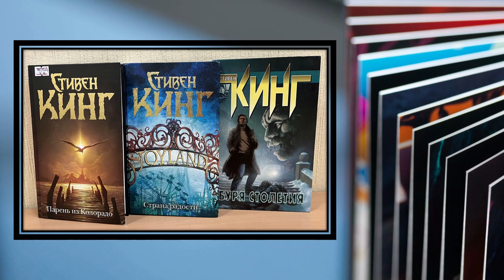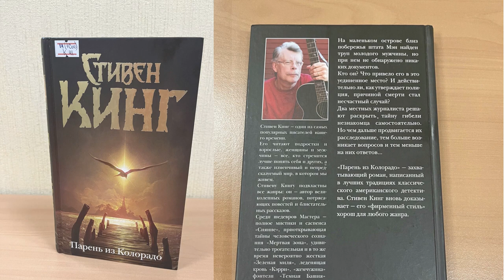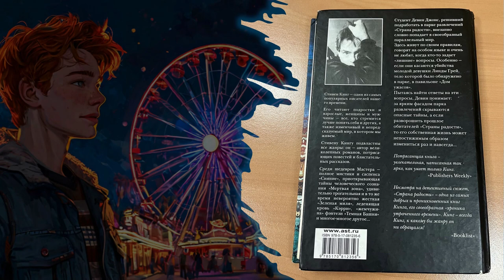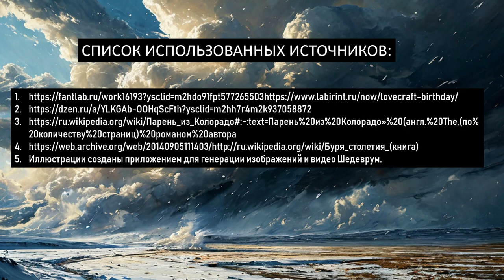Обзор книг Стивена Кинга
Сотрудники Центральной городской библиотеки им. М. В. Ломоносова предлагают познакомиться с книгами известного американского писателя Стивена Кинга: «Парень из Колорадо», «Страна радости», «Буря столетия». С. Кинг не просто пишет страшные истории – он создает целые миры, в которых страх становится инструментом для исследования человеческой природы. Именно поэтому его произведения продолжают очаровывать и пугать читателей по всему миру.